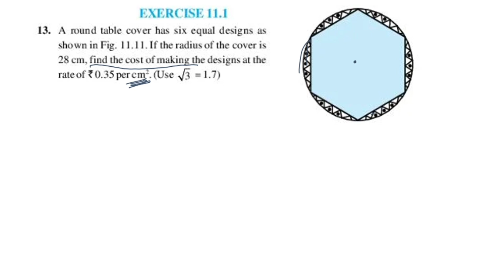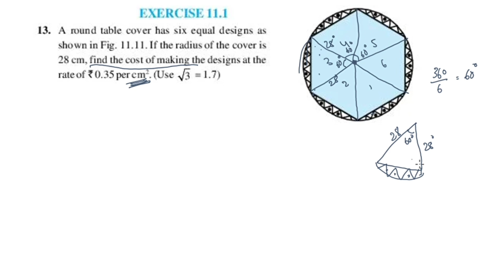Exercise 11.1 Q.no.13 CBSE Class 10 Maths Chapter 11 New Syllabus In Malayalam